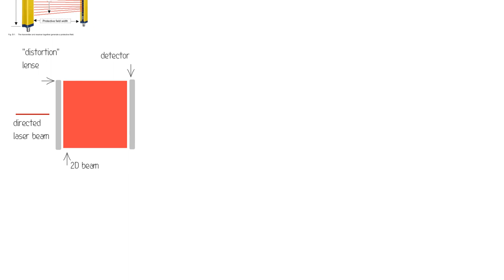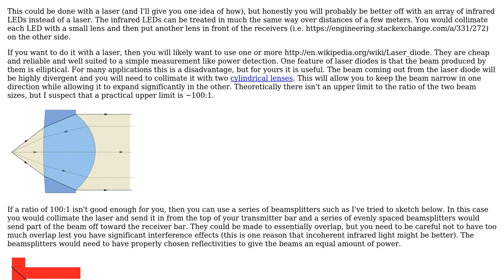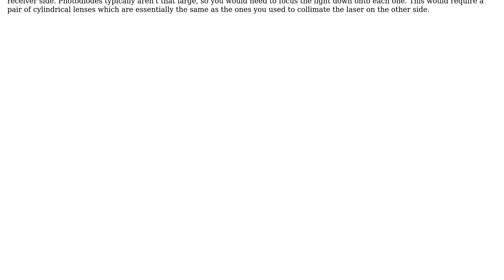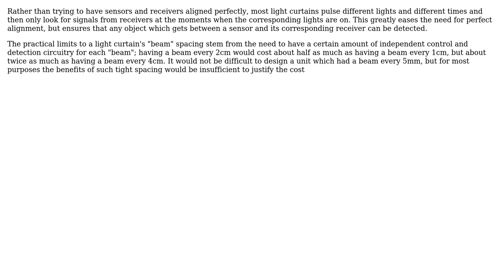Do contiguous laser curtains exists? and if not are there any lenses that could spread a...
Engineering: Do contiguous laser curtains exists? and if not are there any lenses that could spread a concentrated beam into a "planar" beam

With thanks & praise to God, and with thanks to the many people who have made this project possible! | Content (except music & images) licensed under CC BY-SA | Music | Images & others | With thanks to user supercat user Chris Mueller user AlanZ2223 and the Stack Exchange Network Trademarks are property of their respective owners. You are responsible for your own actions.